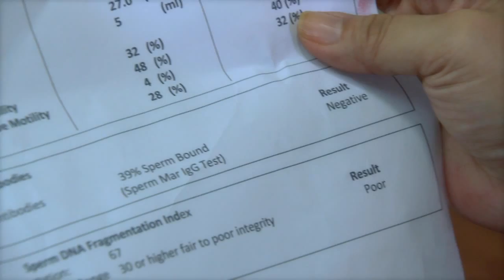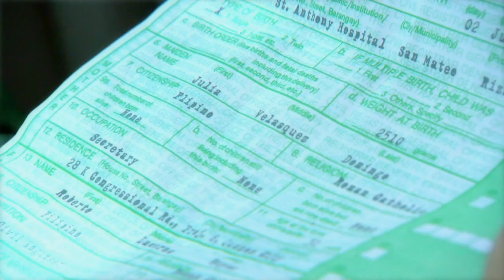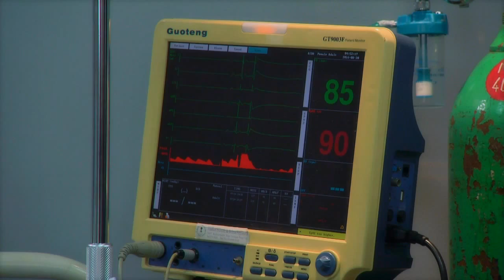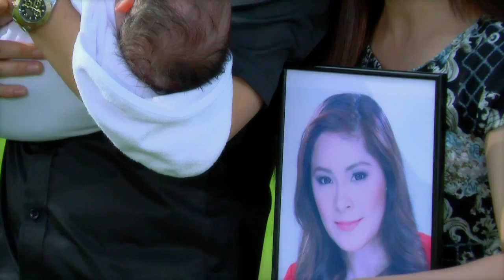Oh, My Mama!: Full Episode 5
Ang Oh, My Mama! ay ang kuwento ni Maricel, isang dalagang lumaki sa paniniwalang totoong ama niya si Gordon, ang matalik na kaibigan ng kanyang inang si Julia. Isang araw, mahahanap niya ang kanyang birth certificate at matutuklasang isang Robert Reyes ang kanyang tunay na ama. Sa paghahanap sa inaakalang ama, mapupunta si Maricel sa sindikato kung saan si Robert ang kanang kamay ni Big Boss. Mananatili si Maricel sa sindikato para makilala ang ama, pero hindi magiging madali ang buhay niya dito. Dito niya rin makikilala sina Peewee, Bayani, Bimbo, Berto at Nicole, mga batang pinagtatrabaho ng sindikato sa sweatshop. Sa pagdating ni Maricel, magkakaroon ng malaking pagbabago sa buhay ng mga bata, at tatawagin siya nitong Mama Cel.

Itatakas ni Maricel ang mga bata at magsisilbi siyang nanay-nanayan ng mga ito. Sa murang edad ay susubukan ang tibay at kakayahan ni Maricel para maging isang Mama Cel sa mga bata. Kahit ayaw niyang mapalayo sa mga ito, gagawin pa rin niya ang lahat para maibalik ang mga ito sa totoong pamilya. Kahit pa nga pinaghahanap pa rin sila ng sindikato at patuloy na nanganganib ang buhay nila.

Watch full episodes of ‘Oh, My Mama!’ on GMANetwork.com ‘Oh, My Mama’ stars Inah De Belen, Jake Vargas, Ash Ortega, and Jeric Gonzales. Also included in the cast are Mariel Pamintuan, Gladys Reyes, Ryan Eigenmann, Epy Quizon, Francine Prieto, Yul Servo, Eunice Lagusan, Arthur Solinap, Jenny Miller, Phytos Ramirez, David Remo, Bryce Eusebio, Jhiz Deocareza, Sofia Pablo, and Teri Malvar.